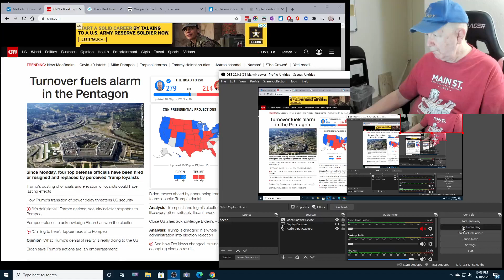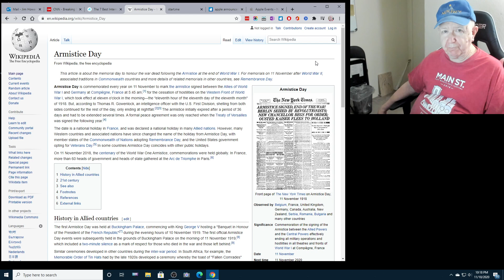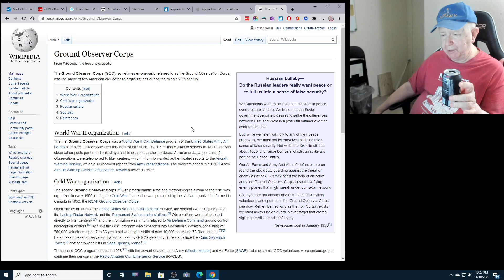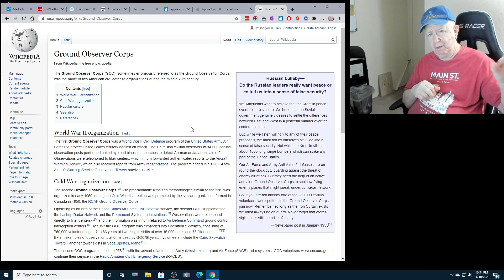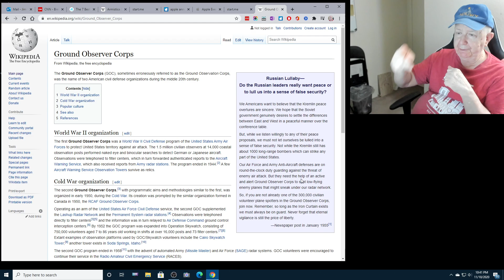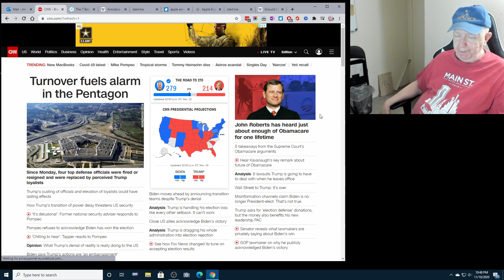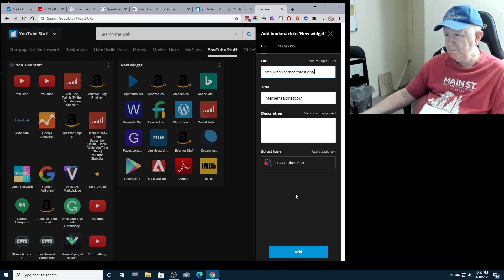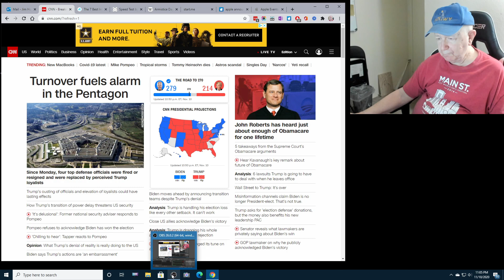ShowMeBlog by Jim Howard - New M1 Apple Computers and more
Hardware Used by Jim:
Cell Phone